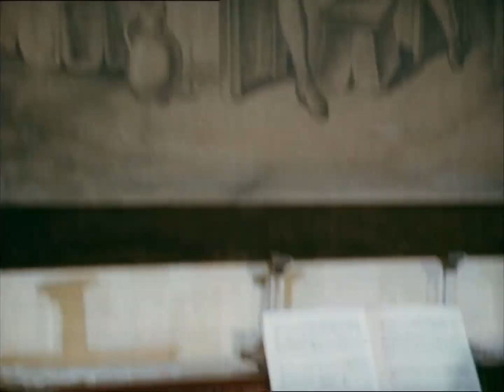Песня тетушки Кукурузы - из фильма Волшебный голос Джельсомино